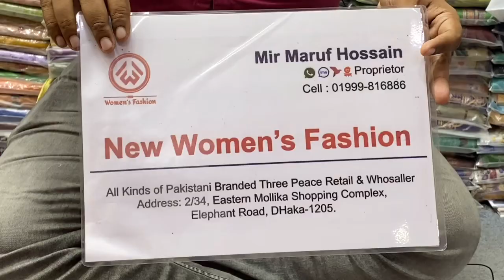Premium Malhar Lawn Three Piece | Digital Printed Malhar Lawn 2023